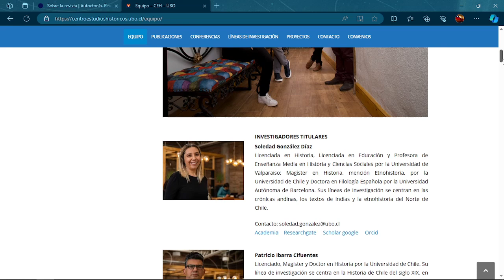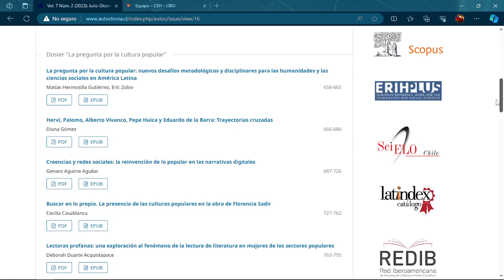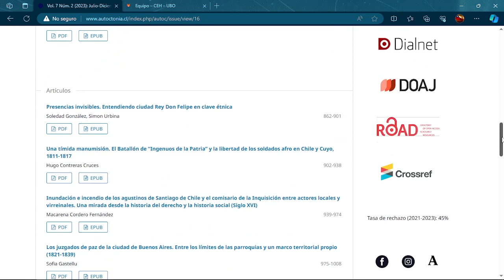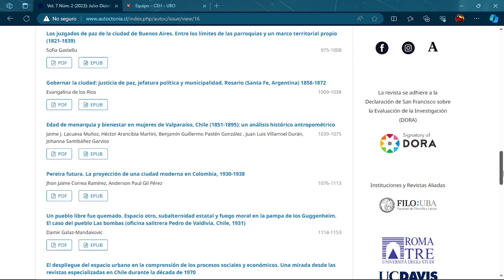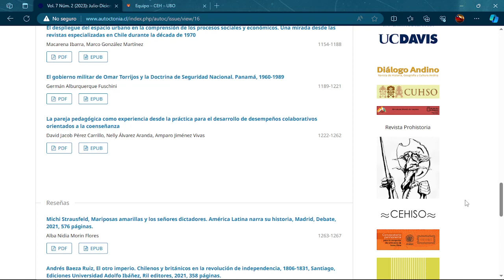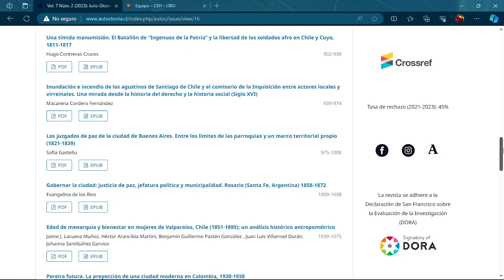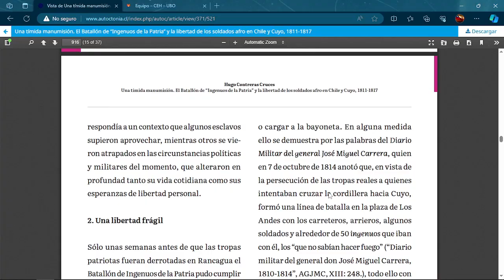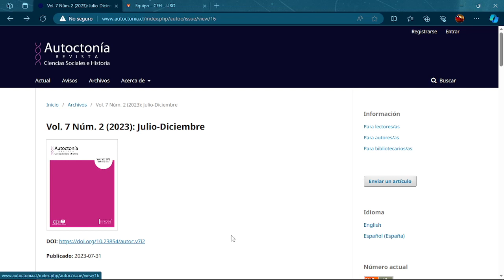Revista Autoctonía Vol 7 Numero 2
Reseña de la revista Autoctonía, del Centro de Estudios Históricos de la Universidad Bernardo O´Higgins